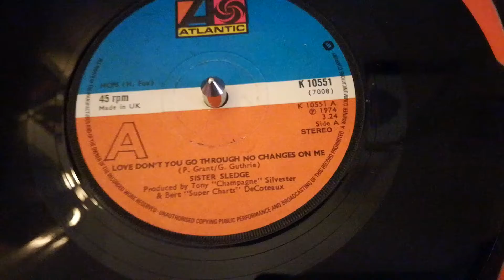Sister Sledge... Love don't you go through no changes on me